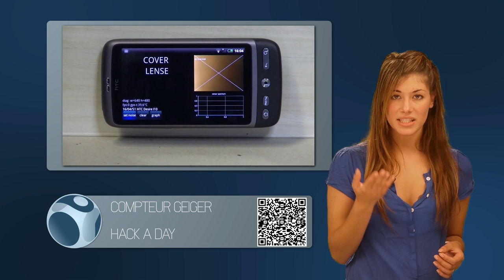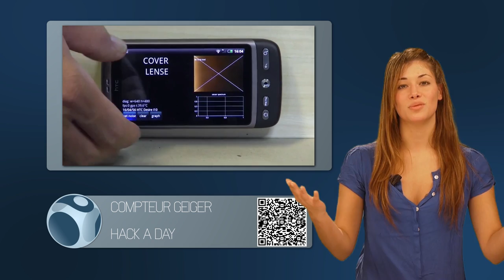WebSpotting 25 Janvier 2012 | Episode 5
WebSpotting, l'émission télé qui est au web ce que la Force est à Yoda.

Réalisateurs :
Korben @Korben

Producteurs :
DemainTv @demaintv

Vous pouvez voir l'émission sur :

TNT : 21
Free : 215
SFR : 337
Bouygues : 401
Numericable : 94